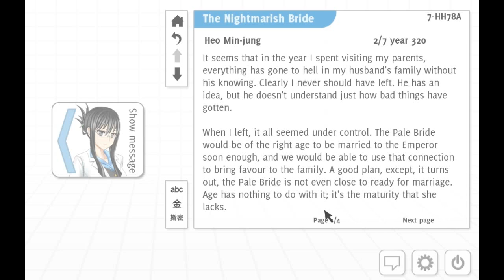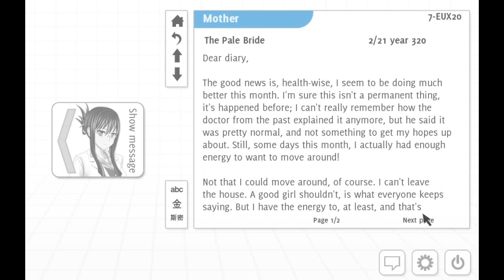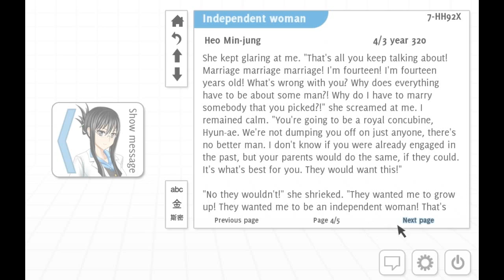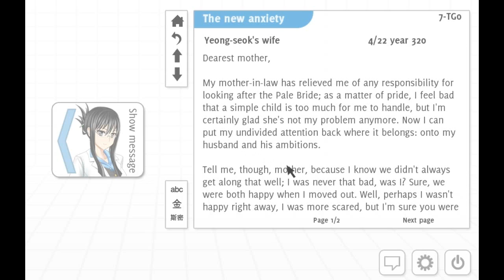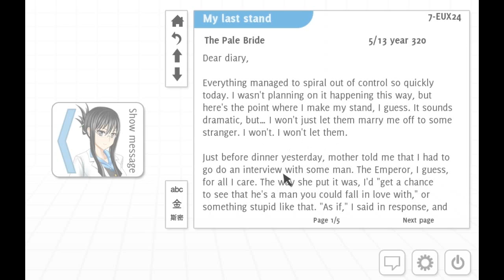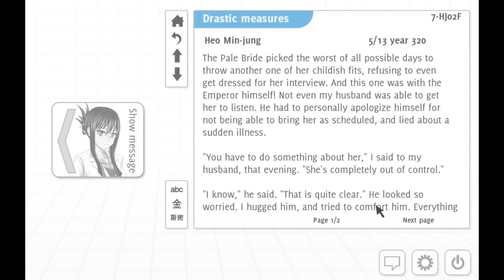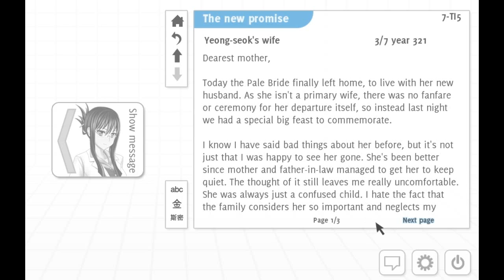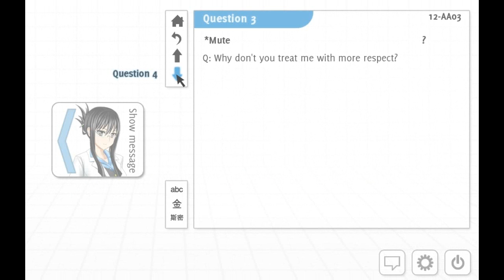Analogue: A Hate Story w/ Tpok [Part 7]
Learning more about 'Mother'.

Back in the 25th century, Earth launched a generation ship into deep space, with the goal of establishing the first interstellar colony. It dropped out of contact and disappeared, never reaching its destination.
Thousands of years later, it has finally been found.
Uncover the mystery of what happened to the final generation aboard the generation ship Mugunghwa by reading through its dead crew's logs, with the help of a spunky AI sidekick!
Two pursuable characters. Five endings. A dark visual novel that further extends the non-linear style of Digital: A Love Story in a mystery featuring transhumanism, traditional marriage, loneliness, and cosplay.